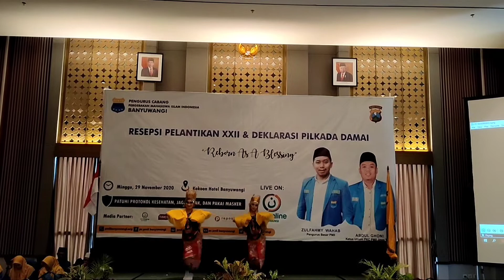PC PMII BANYUWANGI: RESEPSI PELANTIKAN XXII DAN DEKLARASI PILKADA DAMAI 2020